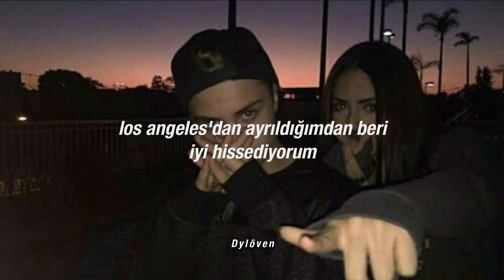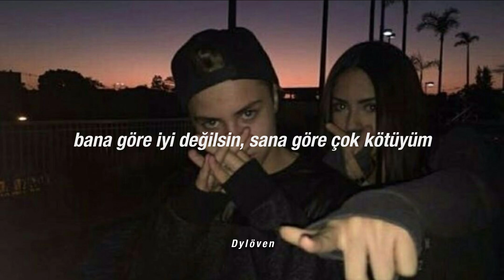Lil Tracy - Bad For You (Türkçe Çeviri)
Lyrics:
[Chorus]
Tell me why, you got a sad face
I can read your mind, you don't even have to say
I've been great ever since I left L.A.
Chanel everything, I think that's why they hate
Tattoos all on my face, my hands all on her waist
You're no good for me, I'm so bad for you

[Verse]
Take a hit and numb the pain
I'm not gonna lie to you and say that it's okay
I hope I die with my chains on
If you feel alone, baby, just play this song
Juicy Couture for my main bitch
Pussy so good when she's gone I can taste it
They say fake it 'til you make it
That explains it, you niggas on fake shit
Yeah I'm ballin', hunnids in my wallet
Wanted it, I bought it, fuck what it costed
Ever since I got paid, yeah they started to hate
And I can't blame them